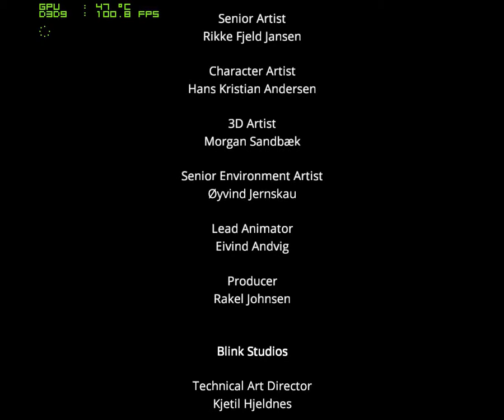Dreamfall Chapters Start book two bug short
Windows 7 x64 DirectX 11
12GB ram (2x 2GB + 1x 8GB)
AMD Phenom(tm) II X6 1100T Processor, 3300 MHz 6 cores
400GB EIDE hdd (boot) + 256GB SSD (data)
AMD Radeon HD 7870 2GB
Display: Iiyama Vision Master Pro 514
Resolution: 1280x1024
Game settings: Motion blur, Noise/grain, Anti-alising off, Gamma = 60%, everything else on max.